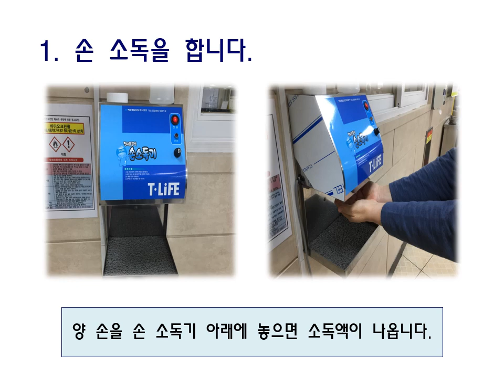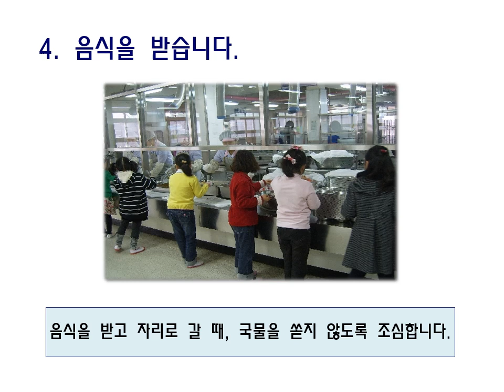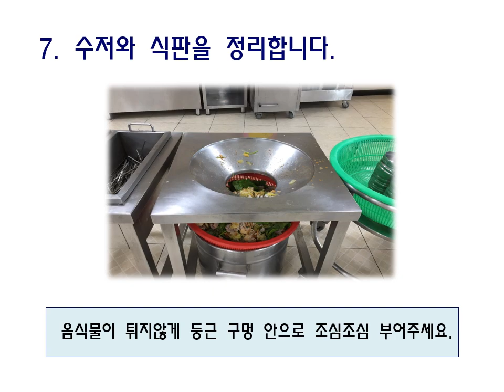*즐거운 점심시간* 급식실 이용 방법